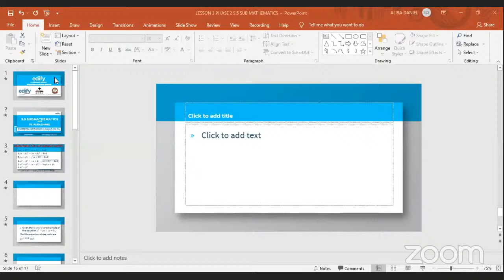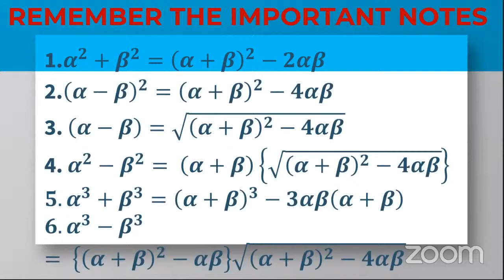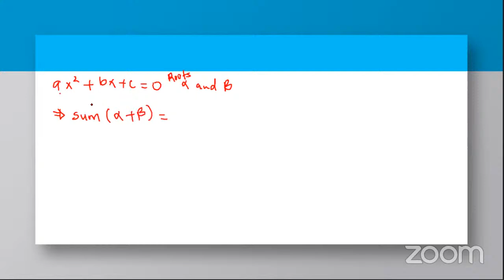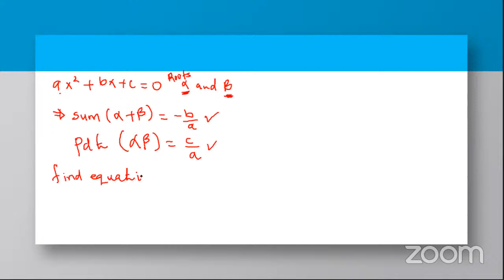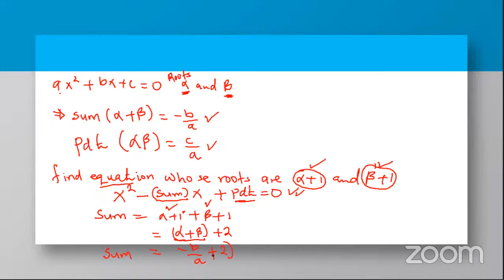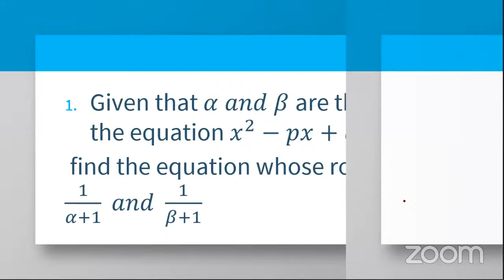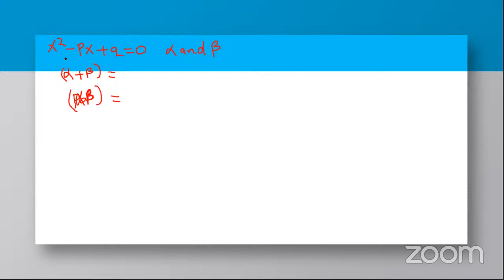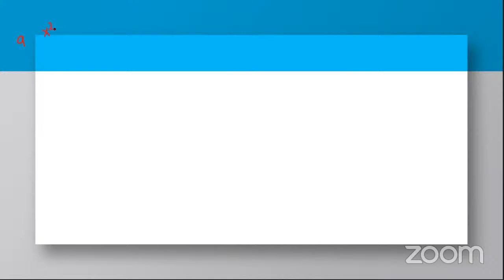Senior Five Sub Maths E-class By Tr. ALIRA DANIEL Handling FORMATION OF QUADRATIC EQUATIONS